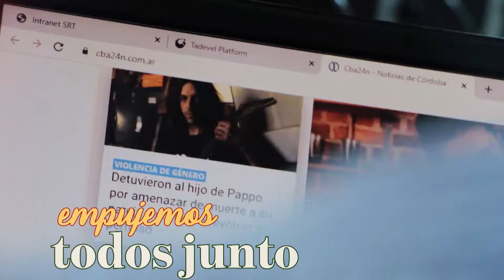VIDEO FIN DE AÑO CANAL 10 SRT 2021